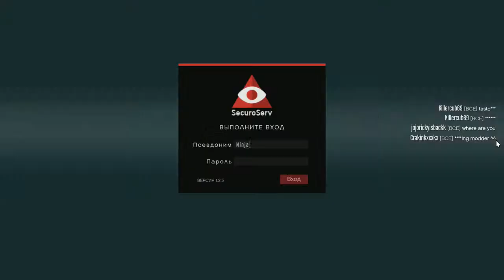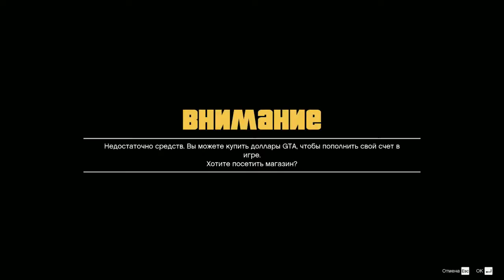Grand Theft Auto V (Выживание в Суровом Мире) 28 часть